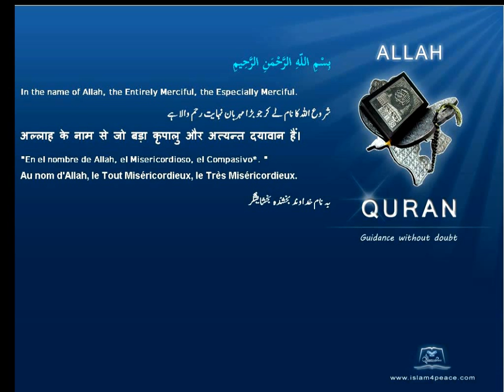Quran Bosanski Bosnian Translation 001 الفاتحة Al Faatiha The OpeningMeccan Islam4Peace com